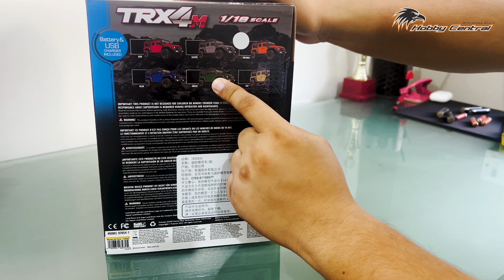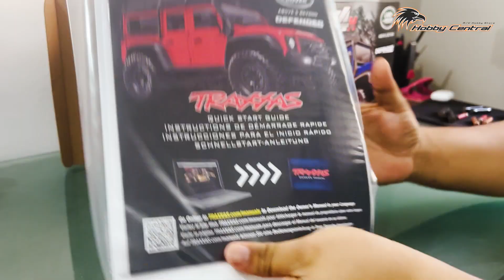Traxxas TRX4m Range Rover Defender Unboxing & Quick Look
Traxxas TRX4m unboxing

This is my fun channel, you'll find everything hobby related, rc cars, monster trucks, supercars,  Although a lot of my videos are RC Car videos you will also see other stuff